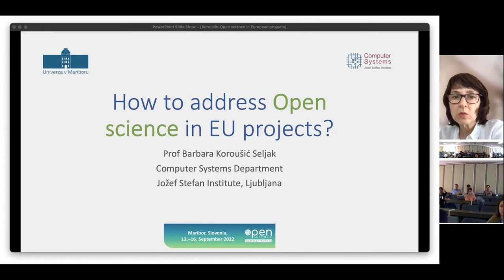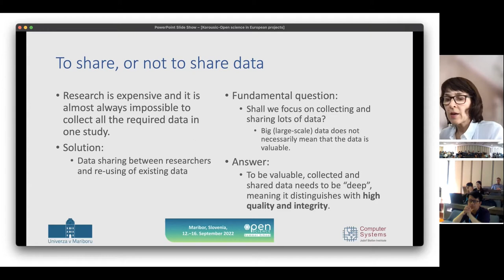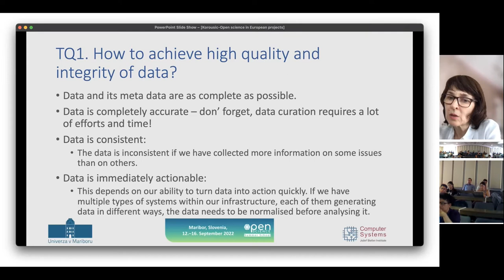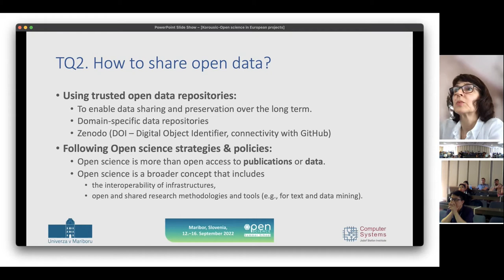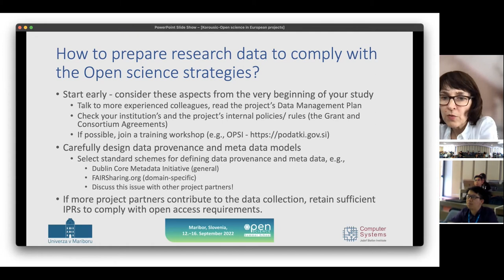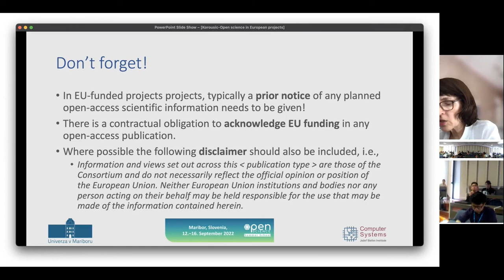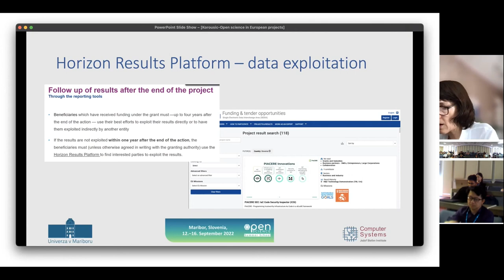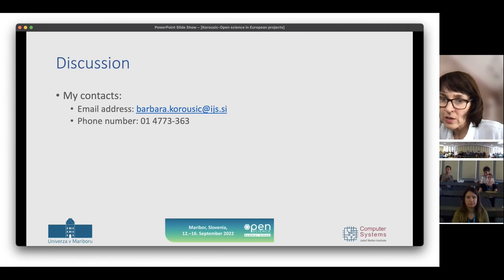How to address open science in EU projects (Barbara Koroušić Seljak)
The University of Maribor Open Science Summer School course (🔗 took place at the University of Maribor Library (🔗 from 12ᵗʰ to 16ᵗʰ September 2022. ⬇️ Click to read more ⬇️

Science is becoming increasingly data-driven. However, discovered data needs to be diverse and of high quality to make science efficient, reliable and responsive to societal challenges. This can be achieved only by making both data and science open. The lecture will provide an insight into current open-access and open-data strategies. The FAIR guiding principles for scientific data management will be elaborated, in order to understand how data needs to be prepared by data producers, scientists and data publishers to take full advantage of the generation of data. Experience from recent EU-funded projects FNS-Cloud, Metrofood, COMFOCUS, CAFETERIA, FishEUTrust etc. will be shared and discussed by the lecture’s participants.

Video edited by: Borut Gaber